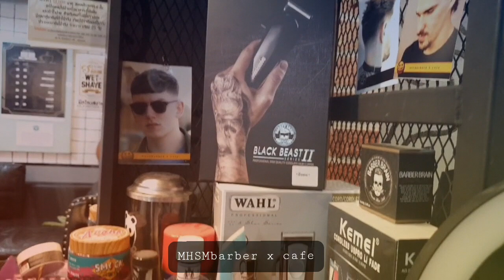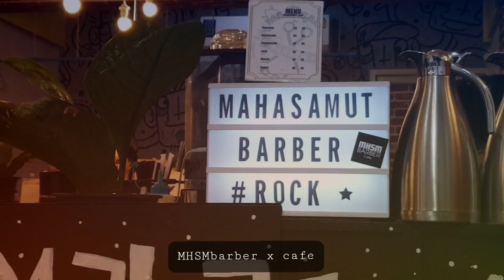✖MS aber x cafe ✖ 🤗🤗🤗 ช่างสม & ช่างพลอยLookig forward to see you! 💯